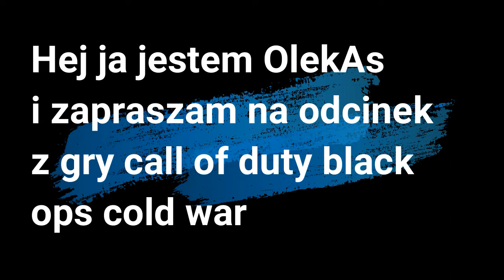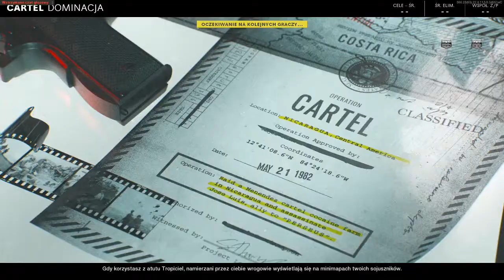Call of Duty black ops cold war odc.5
Ostatni odcinek z serii Call of Duty black ops cold war multiplayer.
Muzyka na początku-biblioteka audio Wondershare Filmora 9.